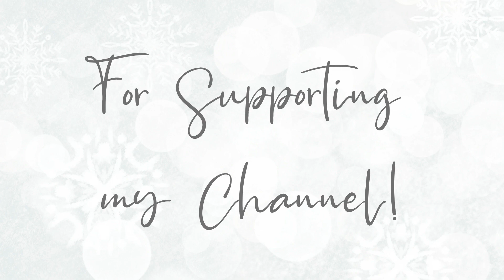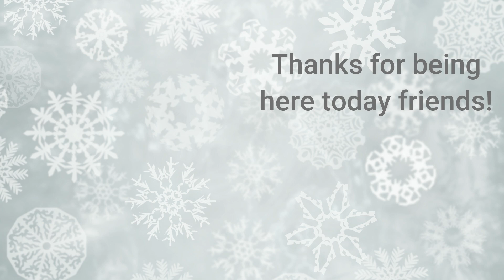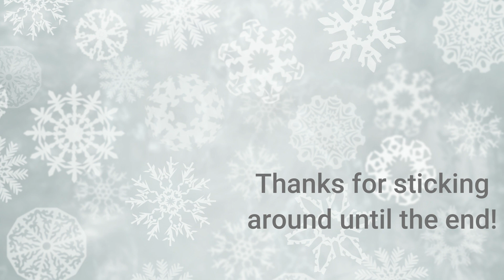Rustic DIY Decor for the winter Season [5 amazing ideas]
Hello Friends!  It is so good to see you! It has only been a week but it sure feels like its been forever ago since our last video. This week we are kicking off the winter season with some really fun DIY projects for our winter décor. We will be making some decorative ski's, rustic candle sticks, whimsical wood hats, a 3D snowflake and a warm & cozy sign. It is definitely going to be a fun Day! Im really looking forward to spending time with ya'll doing some winter crafting!

Here is the link for the FREE downloadable patterns for the hat & snowflake,

Also if you are making the rustic candle sticks here is the link for the metal candle holders I used on the top,

This is the link for the Clover Pom Pom Maker,

Here is the link for my favorite battery operated candles...
These are the skinny pillars
These are the regular pillars